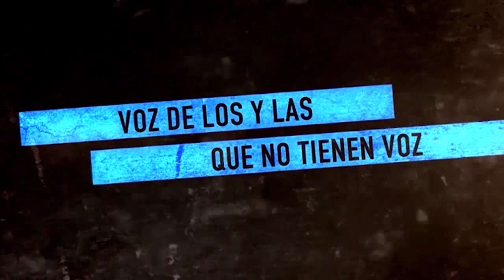Puerto Rico: Psiquis, Un Giro Decolonial, un documental de Roman Rivera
Entrevista con el documentalista puertorriqueño Román Rivera. Román está recorriendo Nuestramérica mostrando su último trabajo: Psiquis, Un Giro Decolonial. En el film desarrolla desde su experiencia de activista independentista la batalla contra la colonialidad que se vive en Puerto Rico. Sólo luchando desde la decolonialidad en la subjetividad y en los símbolos se puede conseguir la liberación del Pueblo.